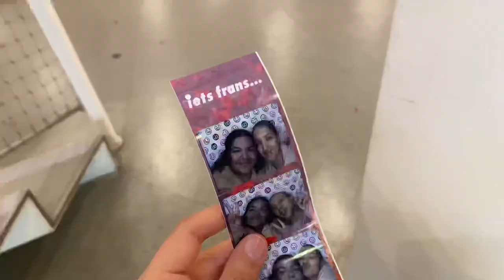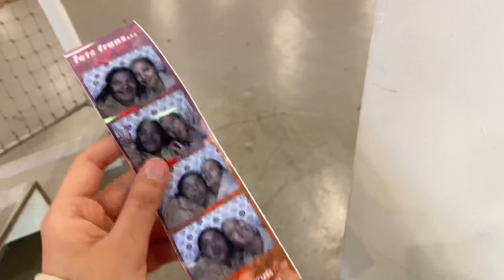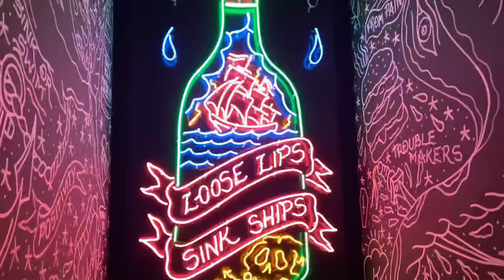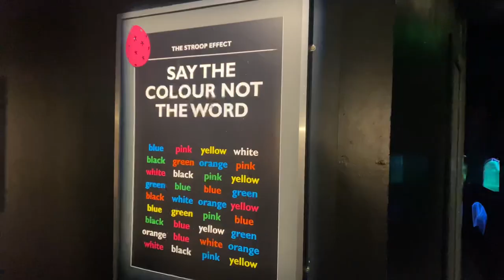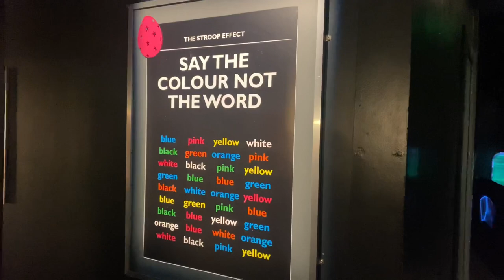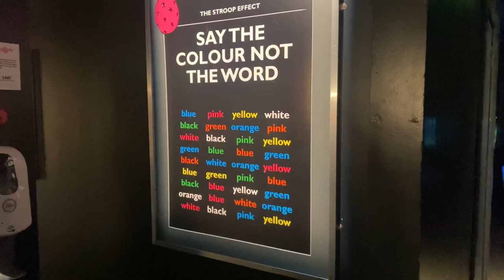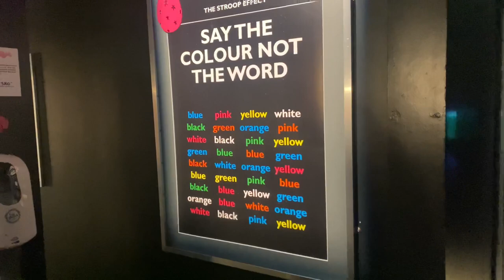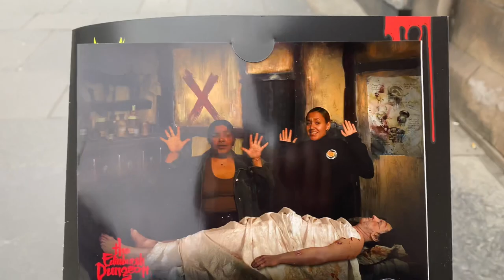My first visit to Scotland | VLOG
Hello everyone! It was my first time visiting Scotland, so I wanted to film my unforgettable and amazing weekend there. I hope you all enjoy this vlog sharing the fun moments I had in Edinburgh, as well as my time in Glasgow. I will definitely be coming back to visit many more beautiful places Scotland has to offer!

Here are the names of the places from the video I went to:

- Scran Bistro Edinburgh
- TGI Fridays Glasgow
- Abandon Ship Bar Glasgow
- Hide and Seek Bar Glasgow
- Tingle Bar Glasgow
- Camera Obscura & World of Illusions Edinburgh
- The Edinburgh Dungeon
- The Alexander Graham Bell JD Wetherspoon Edinburgh
- NQ64 Bar Edinburgh
- 4042 Bar Edinburgh

If you enjoyed this video, please give it a thumbs up so I know to continue making vlogs like this. Also feel free to drop a comment!